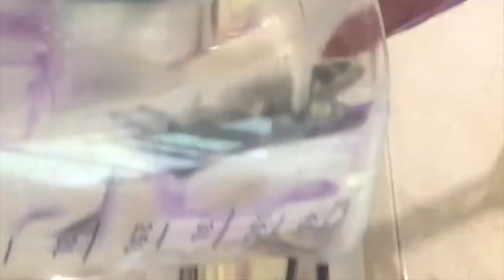Lavender Cold Processed Soap One Pot Wonder Technique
This is a beautiful combination of the highest quality 40/42 Lavender Essential Oil, blended with blue lavender and palmarosa to balance it out and add an air of sophistication.

Other shining stars are goats milk, yogurt, and cruelty free tussah silk.

Also will be available in Castile (minus the milk/yogurt)